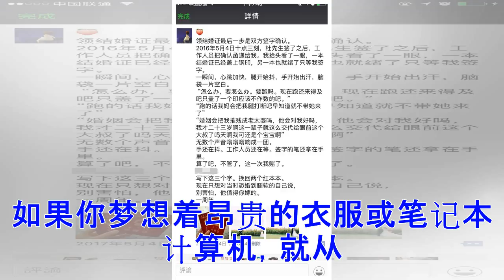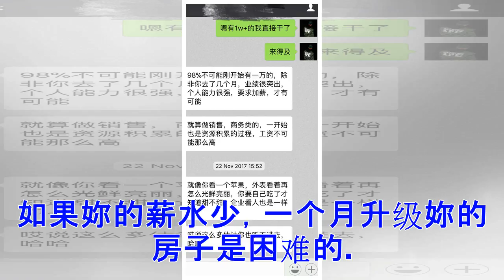♡妳应该开始存钱的7个关键原因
有时候感觉妳的钱去的比来的更快而且存不了。事实上不管每个人每个月赚多少都可以储蓄。花钱是很容易又有趣，但储蓄很难。妳可能会认为妳没有什么钱可以存，然而一点点的预算可以有很大帮助。来看看几个妳应该开始储蓄关键的原因， 1.退休 为了退休储蓄这是非常重要的。即使每月只存15美元，这比没储蓄好多了。退休生活没有钱会很难过活。如果妳是20几岁而且工资少，尽量一个月至少存10美元，当妳退休时一定会有帮助的。 2.紧急情况 储蓄以备不时之需跟为特定的目标储蓄同样重要。储蓄以备急用是很难的，因为它们是不可预知的，但当妳需要钱时如果妳没有，妳可能很容易让自己陷入债务。再提醒一次，即使是每月只有存15到20美金，当你真正需要时它们可以帮助妳。 3，债务 要开始储蓄的另一个关键原因是为了避免债务。现在很多人有债务，而且妳可能会认为这是正常的。事实上这是不正常的。陷入债务很容易，但摆脱它们却很难。我是讲个人亲身感受。从今天开始储蓄可避免明天的债务。 4，娱乐 也许妳惊讶地看到娱乐位在储蓄的最关键原因的清单上，但妳不应该忘记乐趣。娱乐可能也所费不赀。与妳的朋友吃饭或看电影不便宜。妳也应该为妳的假期去吃饭。当然...